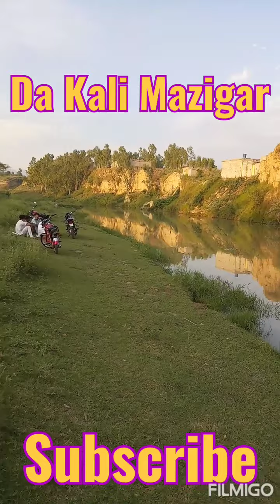$$ Da kali Mazigar $$